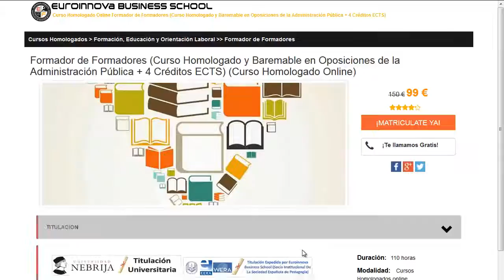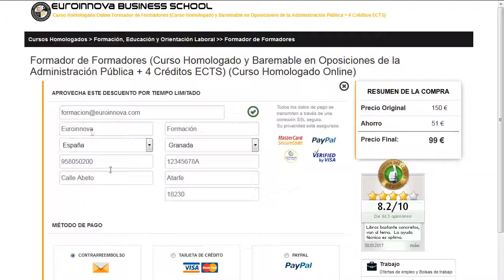cursos online fisioterapia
cursos online fisioterapia. Encuentra todos los estudios para cursos online fisioterapia. Si no sabes donde hallar un master o curso oficial. En la página Oficial de Euroinnova formación podrás encontrar todo.

Te ofrecemos todo en cursos online fisioterapia. No lo dudes más,entra y usa nuestro buscador con el que encontrarás cualquier curso o master sobre cursos online fisioterapia que desees.

Disponemos de mas de 10000 programas de formación y cursos gratis con los que aumentar tu formación. Te Contamos todo lo que quieres saber sobre cursos online fisioterapia precios, descuentos,donde se estudia. Entra y descúbrelo en nuestra web